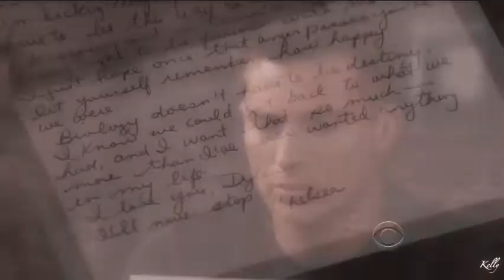Multicouples-Still the One(Prize Collab for summerofsoaps & Darren Dreamer)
I'm so sorry it took so long to get this uploaded. I've been working extra, but I hope you both like the end result with your favorite couples in it. Thank you to everyone who helped me complete this.

Couples Included:

1. Juliet Foxy-Nikolas & Elizabeth-GH (for summerofsoaps)
2. dylidan33-Finn & Rachel-EELG (for Darren Dreamer)
3. dixiekat2007-Will & Sonny-DOOL (for Darren Dreamer)
4. JenAnistonRocks-Nathan & Haley -OTH (for Darren Dreamer)
5. PammyBSB- Aria & Ezra-PLL (for Darren Dreamer)
6. lbchatterbox-Dan &Blair-GG (for summerofsoaps)
7. SoapsRLove-Dylan & Chelsea-Y & R (for summerofsoaps)
8. queenofcruel-Lucas & Sami (for summerofsoaps)
9. 7thxheavenxx-Kurt & Blaine-EELG (for Darren Dreamer)
10. SappySoapChick07-Johnny & Lulu-GH (for summerofsoaps)